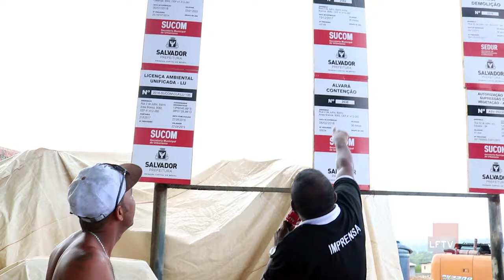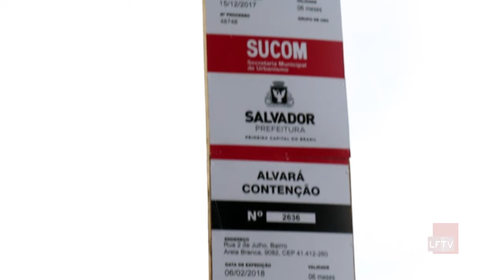As Broncas do Batatinha-Construção em Areia Branca Parte 2